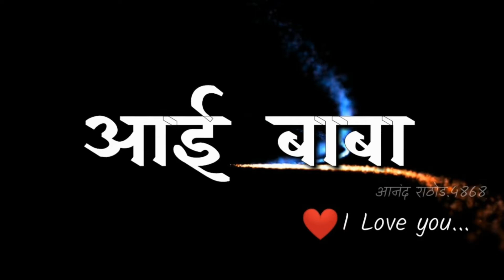Narayan Bholwankar I Yashraaj Graphiix, Chikhli I Chaitanya Gurukul, Chikhli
Chaitanya Gurukul is situated in Chikhli town, Buldana in Maharashtra. We believe in giving activity based education for the overall development of the student by blending moral and  spiritual values along with strong academics to enable them to fulfill their dreams while also contributing to the society.

चैतन्य गुरुकुल
शिक्षणातील खरा आनंद देत विद्यार्थ्यांचा सर्वांगीण विकास करणारी अभिनव शाळा
शिक्षणाबरोबरच विद्यार्थ्यांना सामाजिक जाणीव व्हावी यासाठी वेगवेगळे उपक्रम सातत्याने राबविण्यात येतात.
आपल्या संस्कृतीची ओळख विद्यार्थ्यांना व्हावी यासाठी विविध सांस्कृतिक कार्यक्रम आयोजित करण्यात येतात.

Chaitanya Gurukul, Mehkar Road, Chikhli, Dist- Buldana
Std - Nursery to 8th, 11th & 12th Science Stream